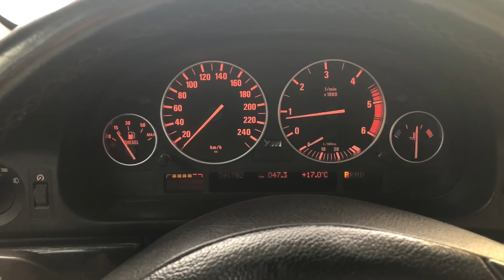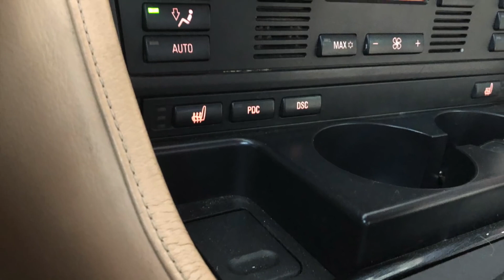PROJECT BMW 525D INDIVIDUAL PEARLBLUE